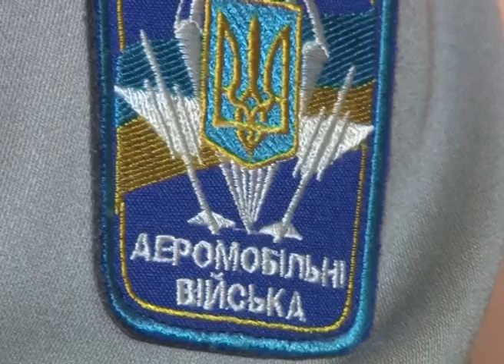Інтер'ю ветерана-афганця Валерія Гринчака